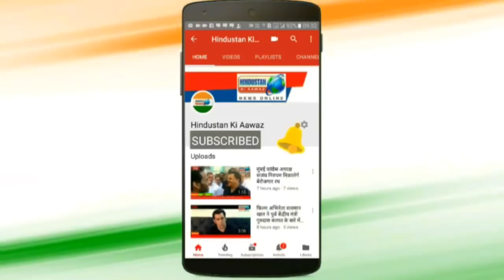मनपा के अत्याचार के विरुद्ध संघर्ष करेगे - यूसुफ एफ. खान / Hindustan Ki Aawaz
मनपा के अत्याचार के विरुद्ध संघर्ष करेगे - यूसुफ एफ. खान